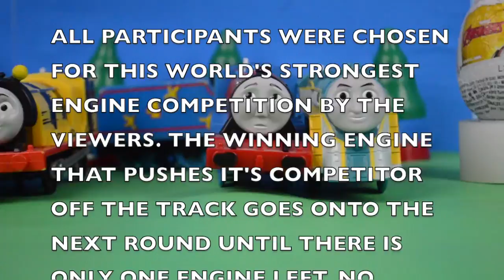AVENGERS Surprise Egg Tag Team World's Strongest Engine 489: Thomas and Friends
The World’s Strongest Engine 489 was requested by: Arnel Santos

Welcome back to the Trainground. This is the World’s Strongest Engine competition number 489, AVENGERS Surprise Egg Edition. May the strongest train win!